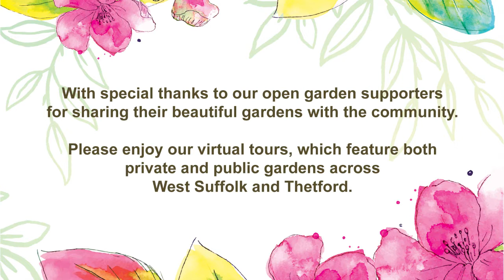Glemsford Virtual Garden Tour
Every year we have the generous support of a number of Open Garden schemes, including Bury Hidden Gardens and Thetford Open Gardens, which all help to raise more than £40,000 for the Hospice.

This year we have had to do things differently and we are delighted to be able to share a number of these stunning gardens in our virtual tours.

Thank you to all of our dedicated open garden supporters across West Suffolk and Thetford for sharing their beautiful gardens with the community.

If you would like to support the Hospice by making a donation, please

We hope you enjoy these virtual tours.